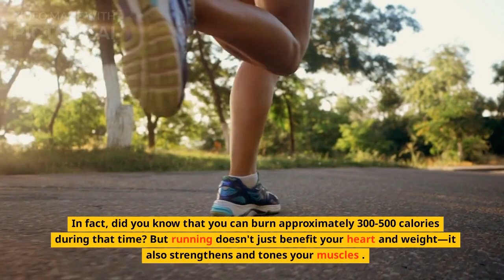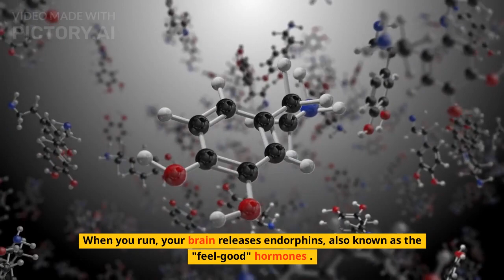What Happens To Your Body When You Run For 30 Minutes Everyday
Remember, running should be enjoyable and sustainable. Listen to your body, set realistic goals, and celebrate your achievements along the way. Happy running!